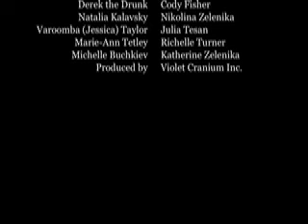Larry & Michelle's Wedding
What looks like a diaster is a simple mistake!

*It's not really 6 mins!